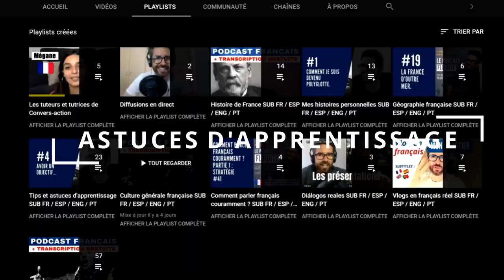L'AUTOMNE en France. Compréhension orale en français COURANT | Podcast avec sous-titres.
C'est l'automne en France depuis le 23 septembre. Pourquoi il y a des saisons ? Quels sont les changements que l'automne apporte à la nature, aux hommes et comment les Français y réagissent...
💡Sous-titres disponibles en français, anglais, espagnol, portugais, allemand, arabe et russe .

Améliore ta compréhension orale du français en écoutant du français courant pour débutants, intérmédiaires ou avancés.
Bienvenue dans le podcast Fluidité. Histoire, géographie ou culture de France,  biographies, astuces pour apprender à parler avec confiance,...

✅ Deviens membre du Club VIP :
✔️etc.

✅Le podcast Fluidité :
▶  Sur Spotify :